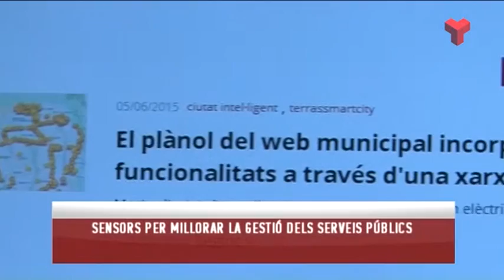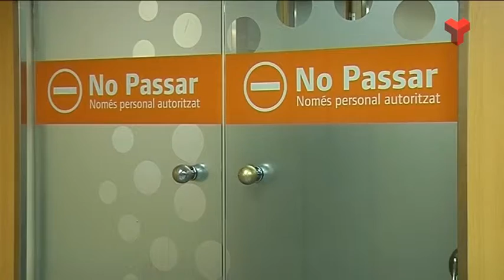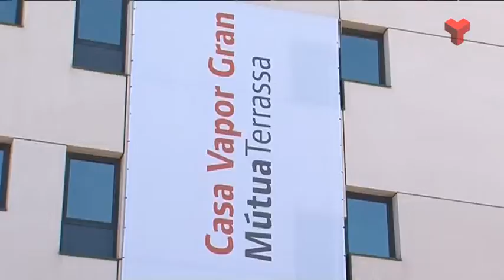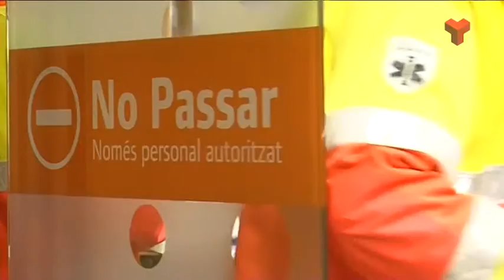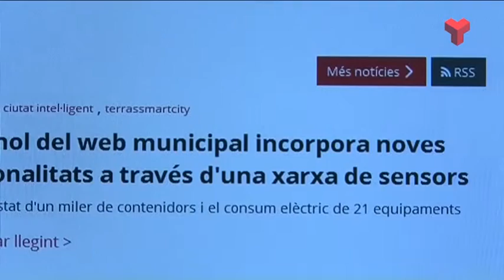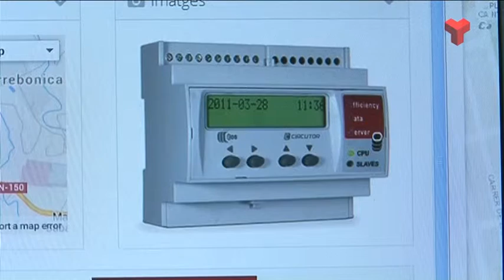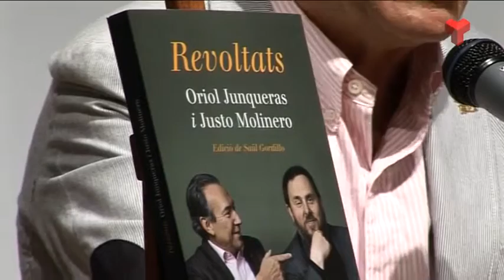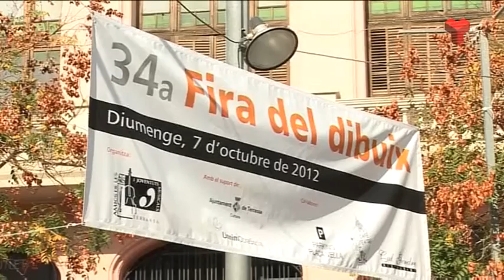Informatiu Vespre dimecres 17-06-2015 de Canal Terrassa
L'Informatiu Vespre de Canal Terrassa Vallès d'aquest dimecres 17 de juny de 2015, presentat per la Laura Contreras i el Joan Gutiérrez. Més informació a